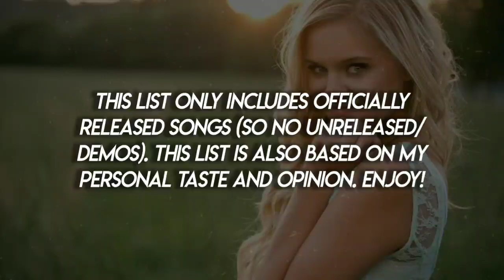My Top 25 Kelsea Ballerini Songs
this list is my personal opinion so songs like Dibs, Love Me Like You Mean It, Yeah Boy, etc aren't on there bx imo those songs are awful lol